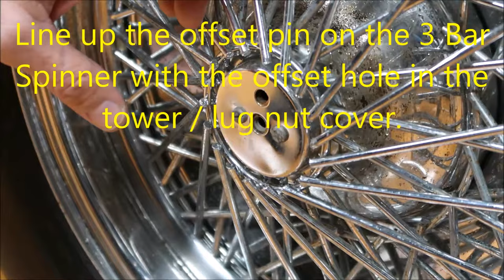Installing 3 Bar Spinners on your Gazelle or MG Replica wire baskets